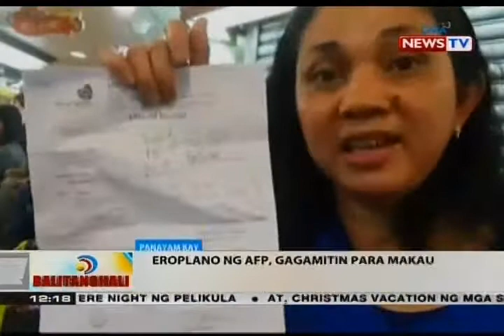BT: Panayam kay Sec. Silvestre Bello III, DOLE